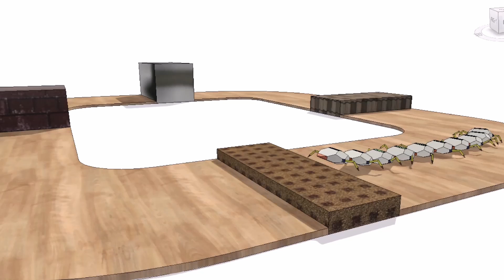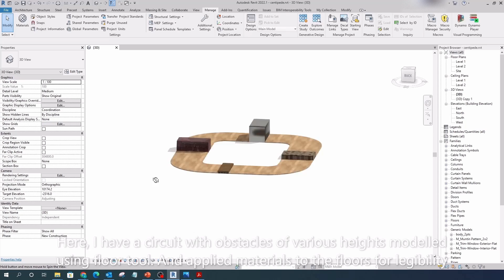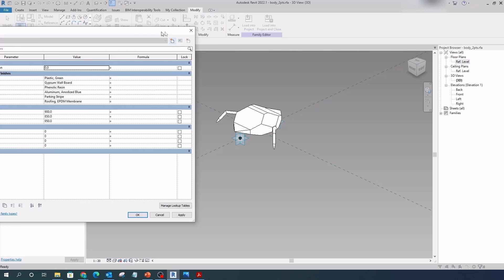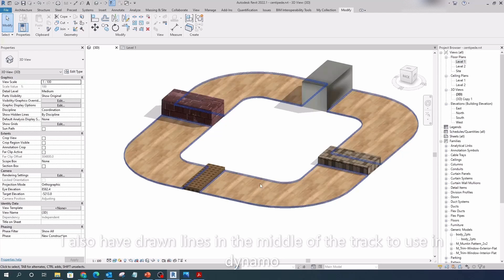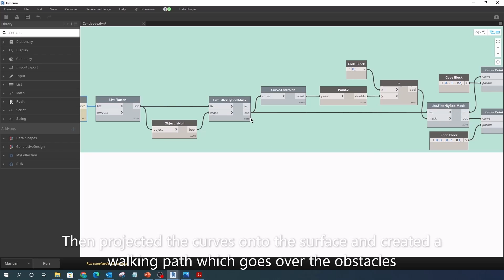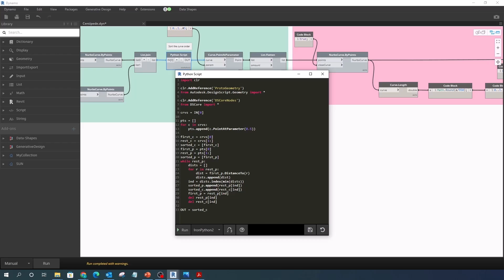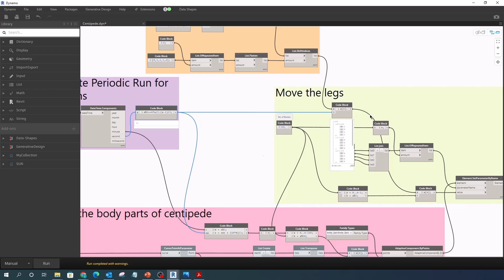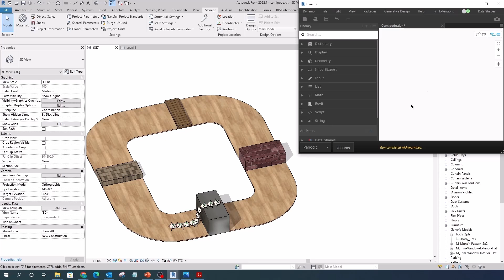31. Centipede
This video shows how to create an animation for a simple simulation using 'Periodic Run' in Dynamo, Revit. In particular, this video illustrates how to simulate 'Centipede Walking' by using sets of Dynamo nodes and Revit APIs in 'Periodic Run' mode in Dynamo.